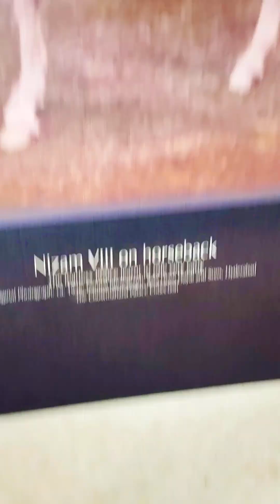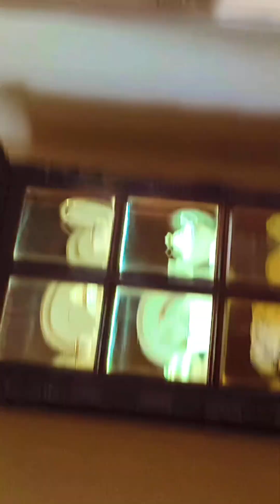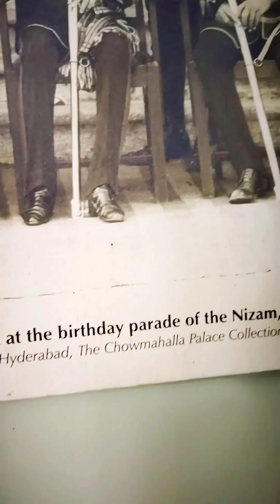Tel_Vlog ChauMahalla Palace ✨ Hyderabad ❤️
Weekend ki ekkadki vellali ani aalochistunte..
Time ki oka manchi place dorkindi?
Inkemundi..
Naa adrushtam baagundo?
Mee Karma kaalo..
Nenu aa place ki ochesa..
(Temper montage)
Aye.. shit.. Naa tricks reveal chestar entraa?
Hi guys.. ivala ochanu ChowMohalla palace ki in old city Hyderabad.
Mrg raagane early ani telsindi.. 10 ki start anta so adda ganta wait chesi.. bayati nundi matram palace super undi baiya.. 100rs per person ticket teeskoni 50rs extraa for photography ichi enter aite.. first museum shop ki vellam. Ikkada manchi manchi antiques and artifacts meeku ekkuva dharalaki labhistai.. ivanni expensive and Royal baiya.. so bargain cheyandi.. kaani Mee mind lo 😂..
Adi daati baytiki oste.. palace chusi idi Naa reaction..
Ikkada total 4 palaces unnai anta..
1st palace ki enter aite.. ceiling meeda andamaina Jhoomarlu kanpinchai.. emanna unnaya.. inta andamga unnayo asalu..1770s nundi ela maintain chesar ra babu just awesome.. appudu Naku anpinchindi mana Telangana lo inka ila enno underrated pradeshalu unnai.. maname admire cheyatledu ante.. ikkada chala Mandi pics teeskuntu unte.. manam aagutama inka.. telsu.. gaa.. evadki vinaled inka.. rechipoya.. ante pics diga frds.. 😂
Akkada kalisaru ee andamaina ladies from Uzbekistan. Chala sweet ga unnaru veellu,